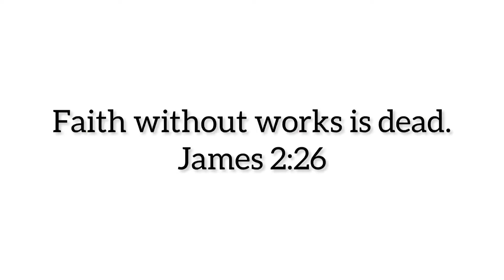Mindset Shift | Deciding to Ditch the Rat Race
This is a video describing the mindset shift that has to happen in order make the decision to take the chance and live on your own terms.

Take the 15 day challenge today!